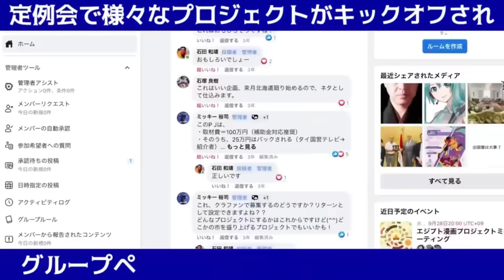【パレスチナ情勢】10月7日のイスラエル人1400人は”イスラエル軍によって殺害された説”が浮上?!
★12/19(火) マックス×石田和靖オンラインセミナー「第三次世界大戦は始まっている??」

★12/6(水) オンライン「2024年、世界情勢はこう変わる!」

★12/9(土)宇都宮「ドルと原油と世界経済〜2023最新バージョン〜」

★1/13(土)北見「ドルと原油と世界経済〜2024最新バージョン〜」